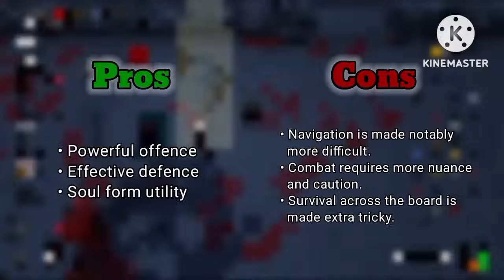Tainted Jacob: As Bad as They Say?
Tainted Jacob has gained some rather peculiar notoriety over his lifespan, with discussions regarding how good he is being torn between being good and being bad. in todays videos, we attempt to look further into these arguments to find out if Tainted Jacob is really as bad as people think, or if he deserves more credit.

If you're new, why not check out some of my other stuff too?

- Video Index -

• 0:00 Intro
• 1:33 Character Analysis
• 6:20 Pros and Cons
• 14:19 Summary & Conclusion

- Credits -

Various floor textures provided by teh_supar_hackr on the Sprite Resourcer.

• Pizza Tower - An Undead Secret
• Exelisor OST mod - Of Chariots and Horsemen (Flooded Caves)
• Revelations mod - Overclocked (Wrath theme)
• Dead By Daylight - Oni chase + terror radius
• Exelisor OST mod - Undercroft (Catacombs)
• Exelisor OST mod - Suipalegic (Utero)
• PVZ Garden Warfare - Stickerbook theme
• Fear and Hunger 2 Termina - Dark Outside
• Pizza Tower - New Noise Resolutions

- Tags & Hashtag Stuff -

bindingofisaac repentance tboi jacob and easu tainted jacob analysis documentary somegamingfan